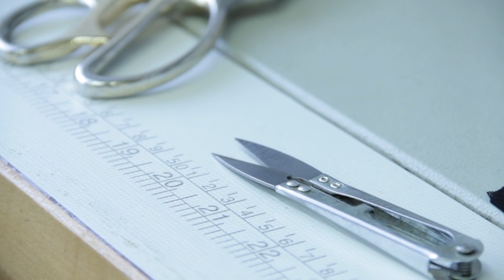Música Ambiental para costura Lament Of The Ancients Asher Fulero